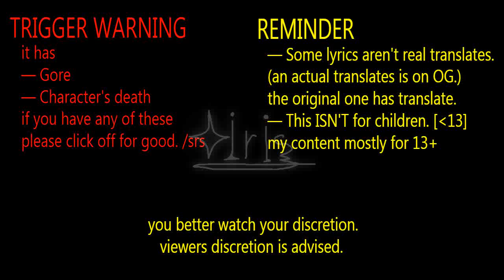⚠️:: SCISSORSLOID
✑ open.
— ꒰☏꒱: [START CALLING.]

hi yall im still inactive lol
ima explain the lore in the comment

characters
♢ Olivia ;;flower girl with black veils
♢ Ezra ;; hes Olivia's boyfriend.
♢ Brittany ;;the one who killed her older sister, Olivia.

anyways ty 4 reading lol!

— ꒰☏꒱: [CALL ENDED.]